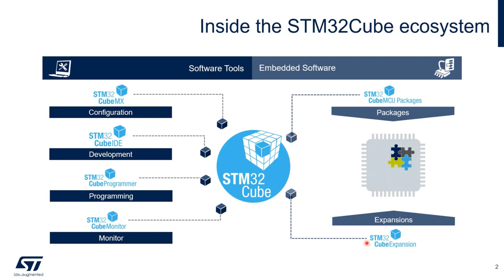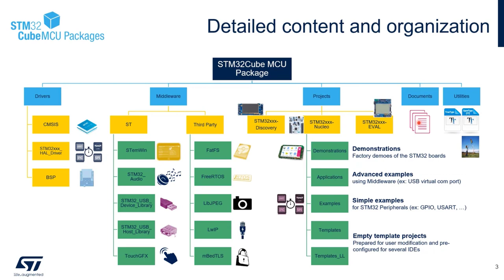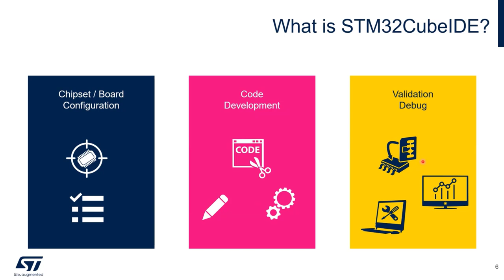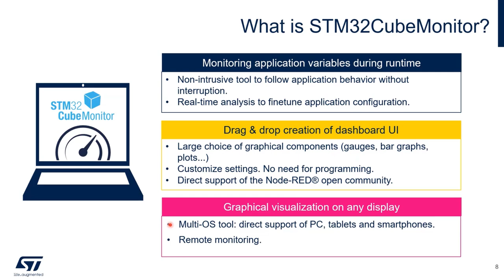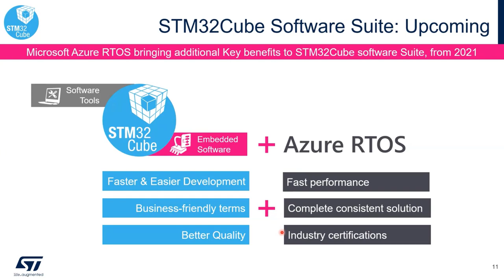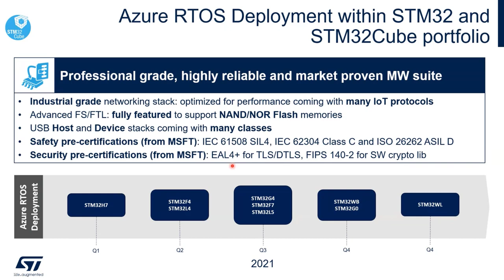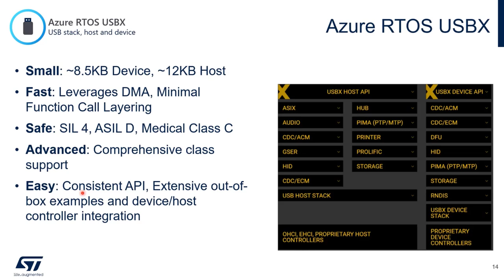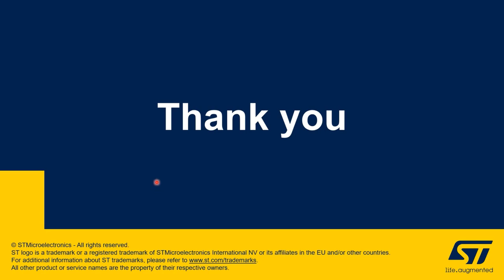MOOC - STM32H72x/3x hands-on workshop - 8 STM32Cube ecosystem next steps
New STM32H72x/3x MCUs for running deeply embedded applications.

Today an ever-growing range of applications require high-performance, feature-rich and highly integrated microcontrollers. With the newly released STM32H72x/3x series, we are bringing new high-performance MCUs to the market, combining 550MHz core with up to 1MB embedded Flash, a rich set of analog and digital peripherals, available in various packages at an affordable cost.
• STM32 developers looking for high-performance microcontrollers with rich integration at an affordable cost
• Engineers looking to better understand what product architecture to favor, with internal or external memories
• Developers looking for a ready-to-use solution aligned with STM32 standards in terms of STM32Cube ecosystem and hardware tools